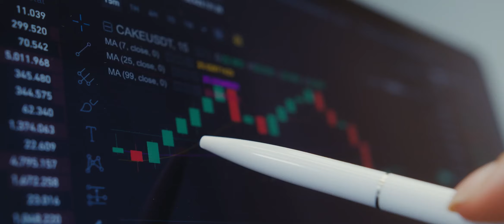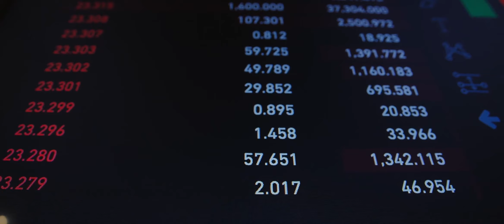Mega Maker ESTO PASARÁ CON LOS BALANCES DE SUITEGO